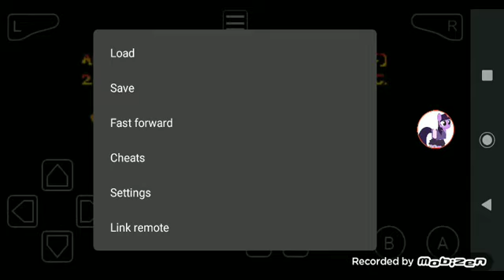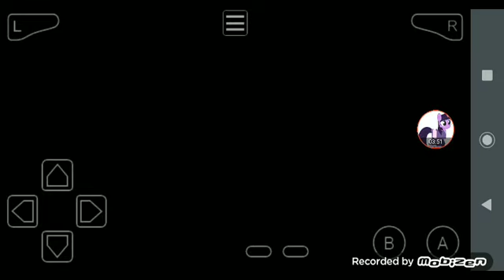crash bandicoot the huge aventure part 1